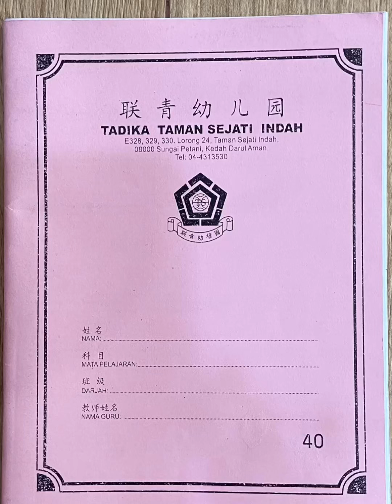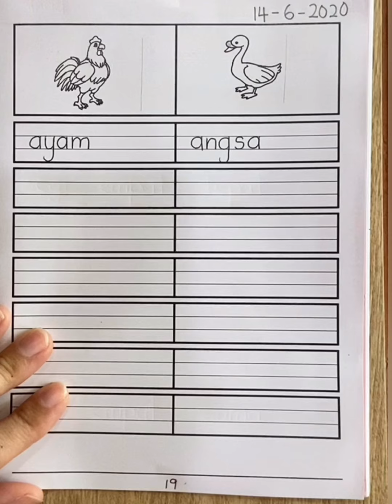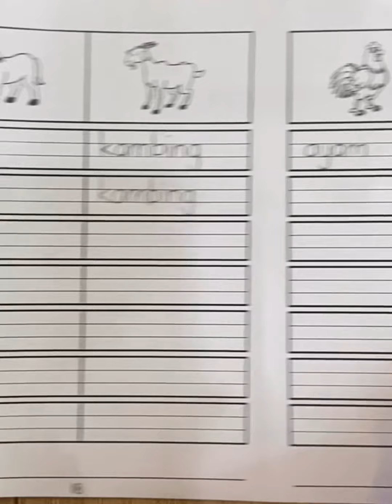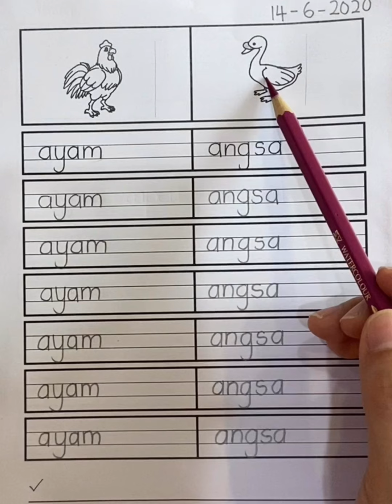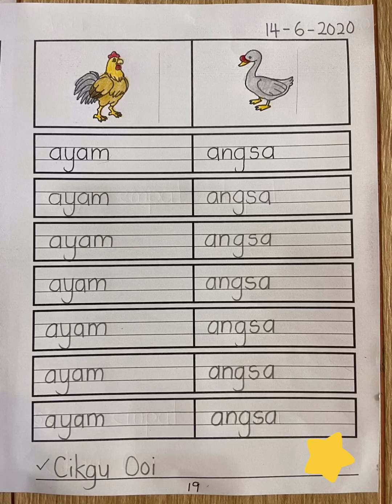Buku tulisan (m/s 17-19) 14/6/2020